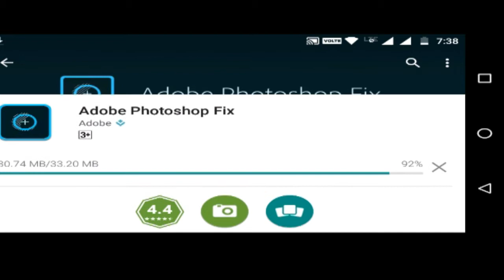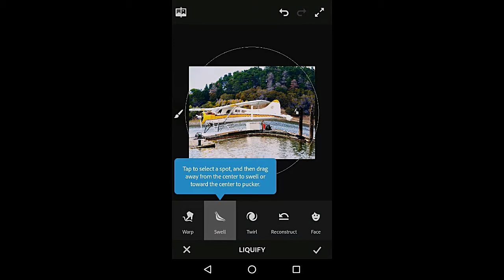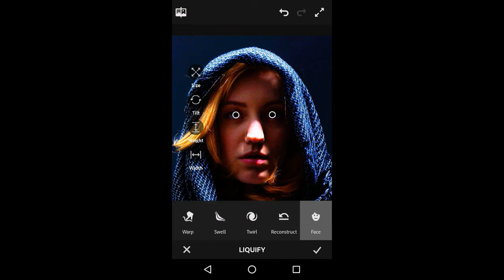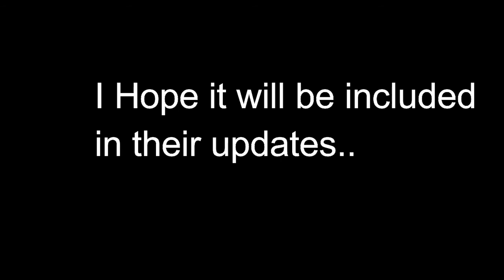Adobe Photoshop Fix for Android- Still an better app needed ??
Adobe Photoshop fix app now available for android.You can download this photoshop fix apk in Playstore or in websites for free..To use this Photoshop you need an adobe id which you can get for free..You also need some ram and Some free space which it says 736MB free space while using in your Phone..